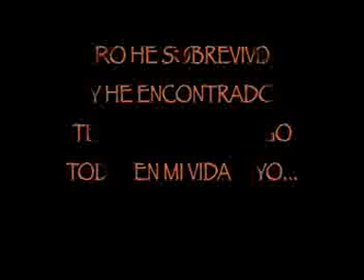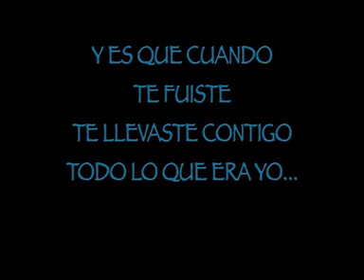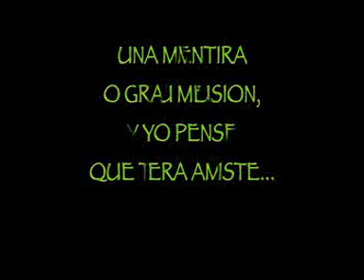Sueño De Amor (Nopalzin Cover)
By: Javier Batiz. Juan Hernandez. Nopalzin Covers 2010 Barrio Studio. Salinas, Ca. Bondoxo Ent. Dallas Tx. 2017